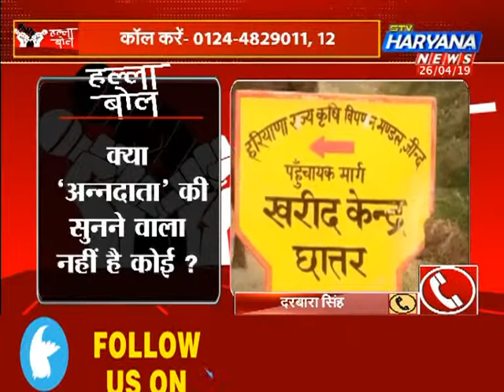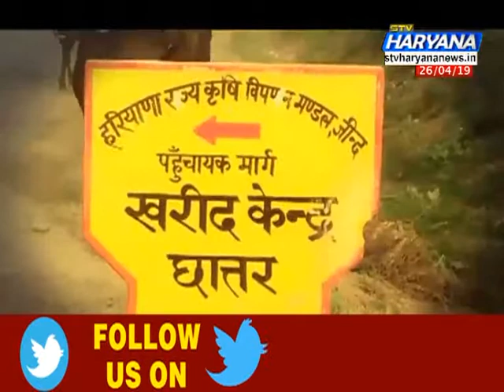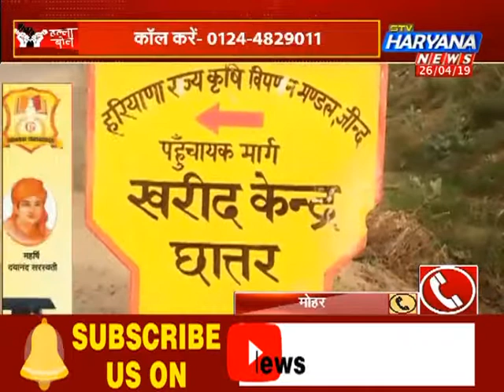किसानों की मेहनत पर फिरा "पानी"... क्या "अन्नदाता" की सुनने वाला नहीं है कोई ?